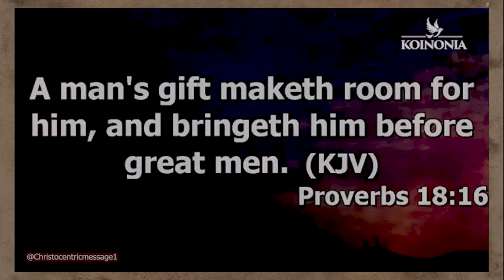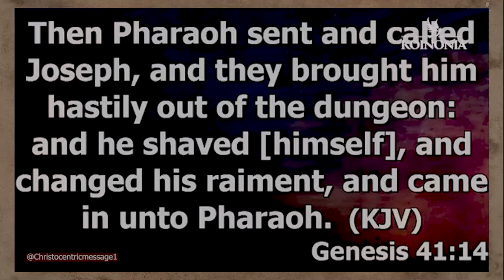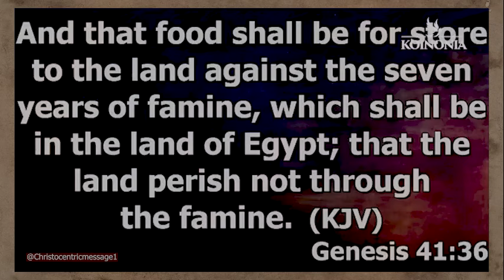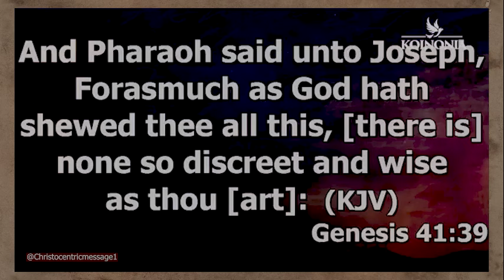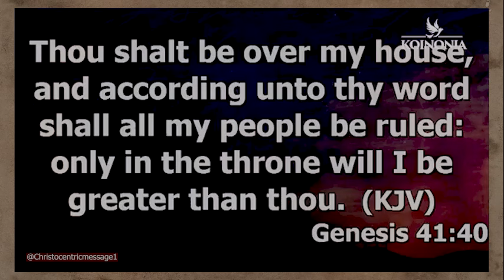DON'T MISS THE NEXT SEASON OF YOUR LIFE - APOSTLE JOSHUA SELMAN